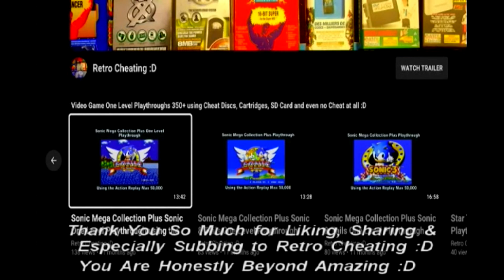Contra 3: The Alien Wars One Level Playthrough using a Game Boy Cheat Code :D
This is a one-level playthrough of Contra The Alien Wars using the classic cheat code method of using your controller buttons to create various cheats :D

The type of cheat code I will be using today is basically: When you are on the title menu go to password & enter the following:

Max Lives: B32R & enjoy :D